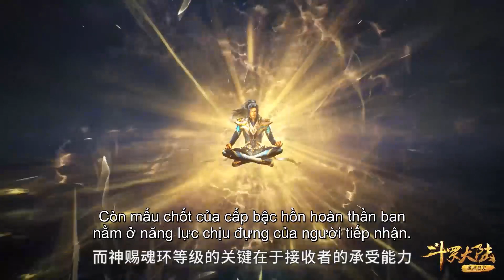EP173 Vì Tiểu Vũ, Đường Tam luôn kiên trì vượt qua mọi thử thách!! | Đấu La Đại Lục